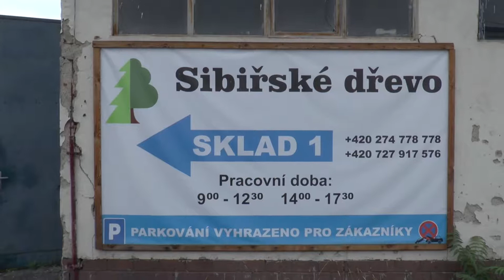Trámy a Trámky ze Sibiřského modřínu a borovice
Zaručujeme nejlevnější ceny na trhu.
Máme skladem nejširší sortiment.
Prodej trámů a další doplňkový sortiment.
Vždy k dispozici v našem skladu v Praze.

Adresa:
ul. Poděbradská 195/7, 190 00
Praha 9, Praha - Vysočany

Otevírací doba: Po-Pá
09:00 – 17:45 (kancelář)
09:00 – 17:45 (sklad)
13.00 – 14.00 (polední přestávka)

V e-mailech, prosím, uvádějte telefon, abychom veškeré dotazy mohli probrat osobně.